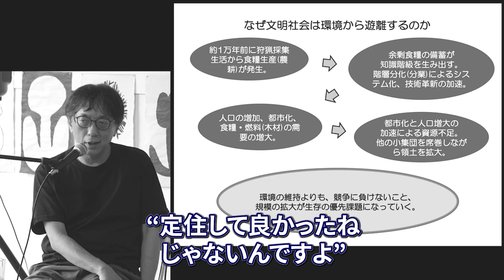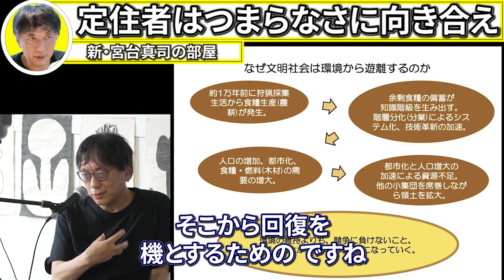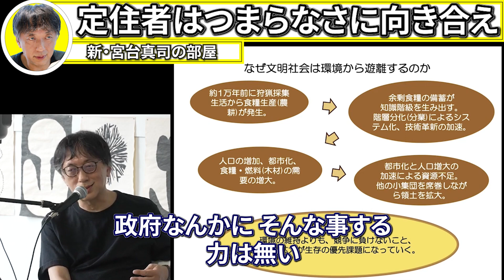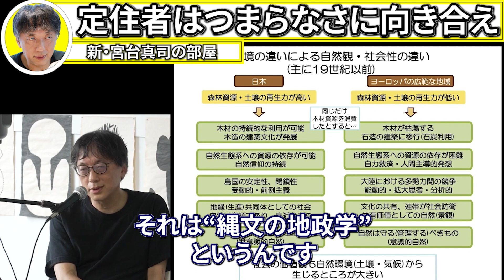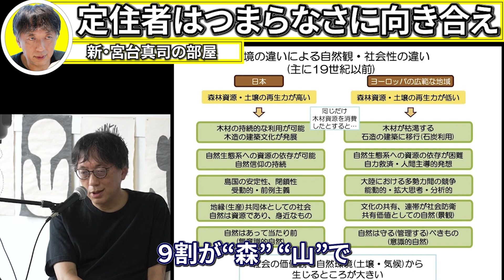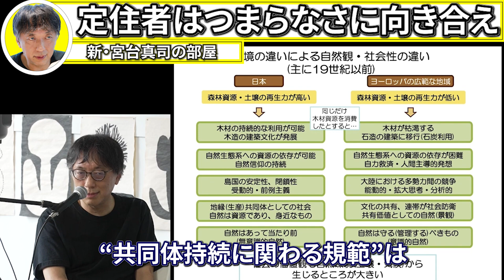定住者はつまらなさに向き合え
【宮台真司の書庫】
「経営リーダーのための社会システム論～構造的問題と僕らの未来～」宮台 真司,野田 智義
「音楽が聴けなくなる日」宮台真司,永田 夏来 、かがり はるき
「日本の難点」宮台真司
「宮台真司・愛のキャラバン――恋愛砂漠を生き延びるための、たったひとつの方法」宮台真司
「社会という荒野を生きる。」宮台真司
「どうすれば愛しあえるの: 幸せな性愛のヒント」宮台真司,二村 ヒトシ
「神なき時代の日本蘇生プラン」宮台真司,藤井 聡
「父として考える」宮台真司,東 浩紀
「私たちはどこから来て、どこへ行くのか」宮台真司
「子育て指南書 ウンコのおじさん」宮台真司,岡崎 勝,尹 雄大
「14歳からの社会学 ―これからの社会を生きる君に」宮台真司